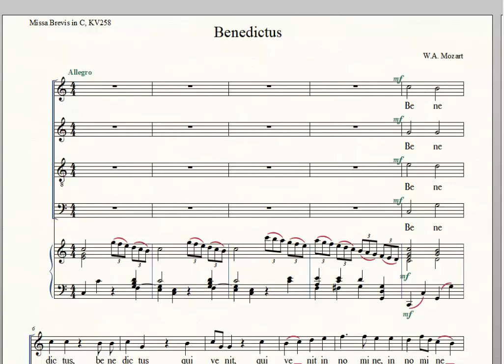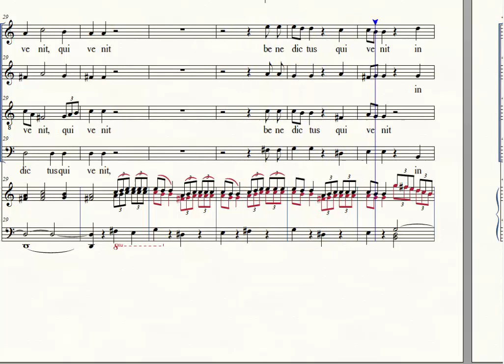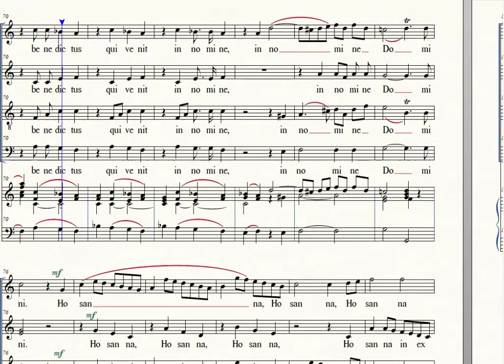Benedictus, Missa Brevis in C Major, Mozart, KV258, Tenor